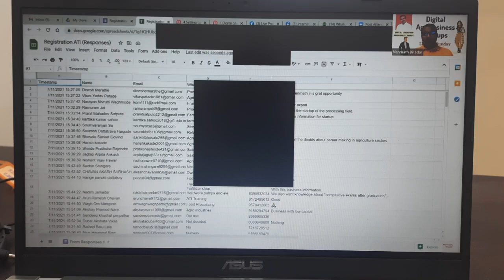What customers say about our products and training?